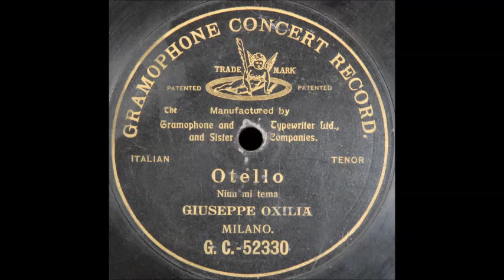Niun mi tema (Giuseppe Oxilia)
Giuseppe Oxilia sings "Niun mi tema" from "Otello" on G&T 52330, recorded in 1902.